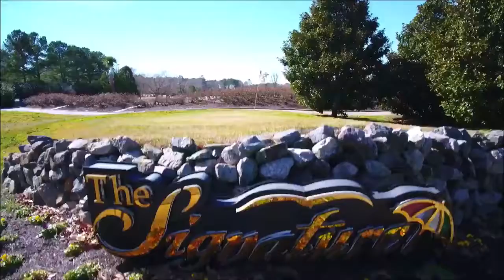West Neck, Virginia Beach Windy Crutchfield Realtor 55 and older communities Hampton Roads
Awesome location! Upscale 3 bedroom condo in the Arnold Palmer Signature Golf Course, 55 and better  community of West Neck. Brand new updates make it "move-in and LOVE-it ready! At the end of a cul-de-sac, the private location provides views of a wooded park and the golf course with no through traffic.  Walking distance to the community fitness center, pool, clubhouse. Two-car garage with elevator-ready closet and utility sink.